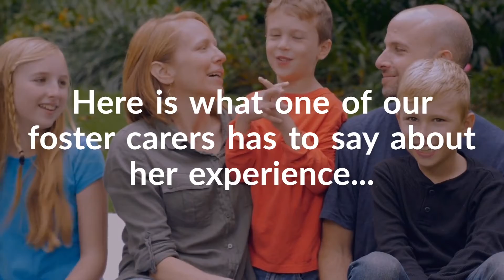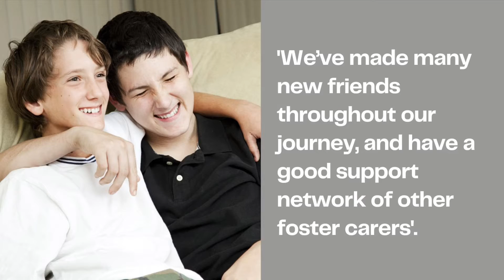Fostering in East Ayrshire